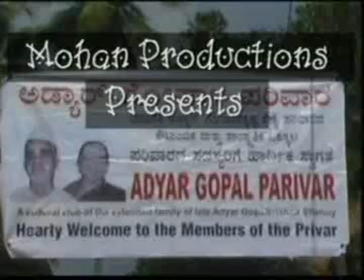Bantwal Convention 2011 Main Part 6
Introducing Ballambettu Dinesh Pai - Adyar Gopal Parivar Main Annual Convention held at Bantwal India on Saturday evening of 24th August and Sunday whole day on 25th August 2011.